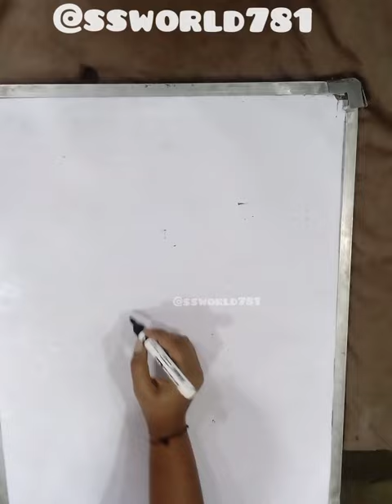How to draw a Giraffe|Easy drawing from letter h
How to draw a Giraffe|Easy drawing from letter h | _shorts ssworld786 _yt_shorts_ _drawing _art @ssworld781